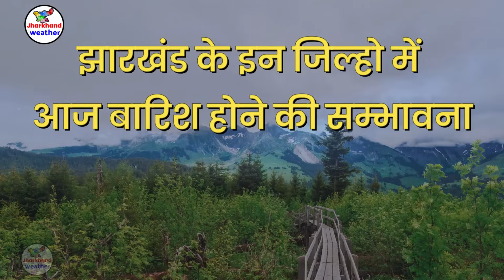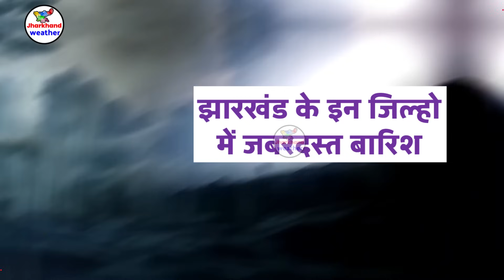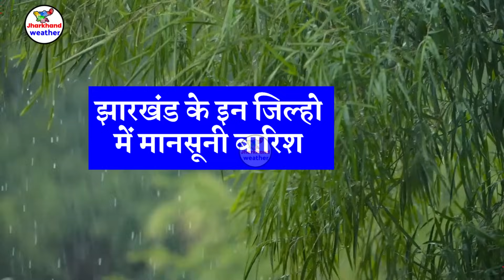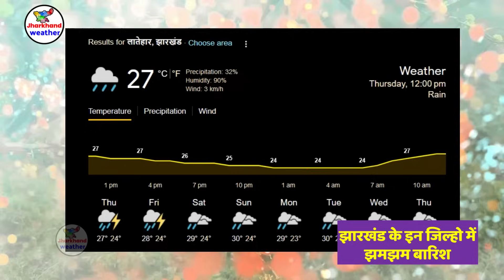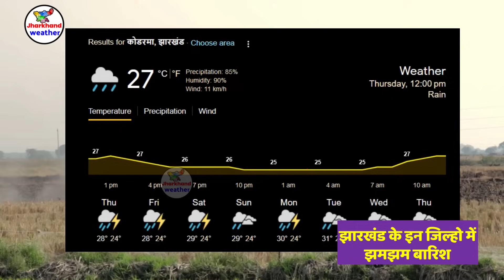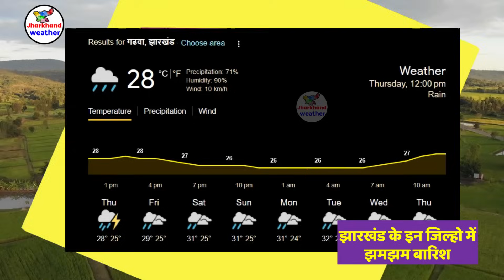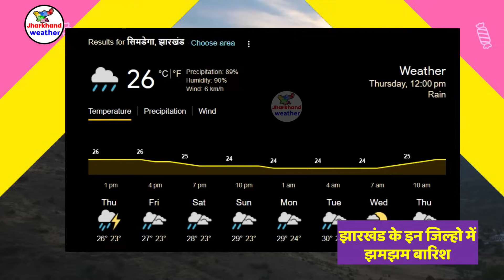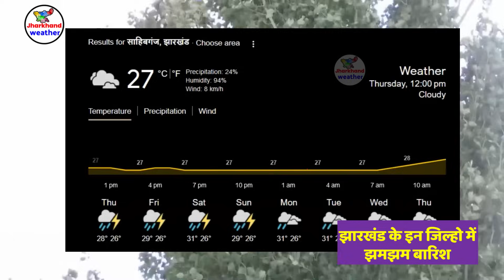आज झारखण्ड मैं होगी भारी बारिश Jharkhand Weather झारखण्ड का मौसम 21 September 2023 मौसम 21 सितंबर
झारखण्ड मैं होगी भारी बारिश Jharkhand Weather   21 September 2023 मौसम  21 सितंबर 2023
झारखण्ड का मौसम बद 21 September 2023 मौसम  21 सितंबर 2023 रांची सहित पुरे झारखण्ड का मौसम बदलेने वाला है  Jharkhand Weather   21 September 2023 मौसम  21 सितंबर 2023
212-आज का मौसम
2-Jharkhand ka mausam
212-mausam vibhag ranchi
Jamshedpur Weather
Dhanbad Weather
Ranchi weather
bbc weather ranchi
Jharkhand mosam
mausam ki khabar 21 September 2023 मौसम  21 सितंबर 2023
mausam vibhag
mosam ka haal
mosam vibhag
mausam ki jankari
aajka mausam
weather forecast
weather report
weather today
weather forecast india
rain weather
मौसम समाचार 21 September 2023 मौसम  21 सितंबर 2023
मौसम विभाग
मौसम की जानकारी 21 September 2023 मौसम  21 सितंबर 2023
Ranchi weather
aaj ka mausam
ssc_jobs jpsc_news 21 September 2023 मौसम 21 सितंबर 2023
 21 September 2023 मौसम  21 सितंबर 2023
giridih temperature bokaro weather today jamtara weather dhanbad ka mausam garhwa weather ghatsila weather daltonganj temperature dhanbad weather today simdega weather current temperature in jamshedpur  21 September 2023 मौसम  21 सितंबर 2023
ranchi weather bbc 21 September 2023 मौसम  21 सितंबर 2023
2023 Topic Cover :- ranchi weather Gumla weather Chatra weather Seraikela-Kharsawan weather Sahibganj weather Godda weather Dumka weather Pakur weather Jamtara weather Latehar weather Koderma weather Simdega weather Khunti weather Lohardaga weather
रांची मौसम ख़बर धनबाद मौसम ख़बर गिरिडीह मौसम ख़बर पूर्वी सिंहभूम मौसम ख़बर बोकारो मौसम ख़बर पलामू मौसम ख़बर गढ़वा मौसम ख़बर देवघर मौसम ख़बर पश्चिमी सिंहभूम मौसम ख़बर हजारीबाग मौसम ख़बर रामगढ़ मौसम ख़बर गुमला मौसम ख़बर चतरा मौसम ख़बर सरायकेला खरसावां मौसम ख़बर साहिबगंज मौसम ख़बर गोड्डा मौसम ख़बर दुमका मौसम ख़बर पाकुड़ मौसम ख़बर जामताड़ा मौसम ख़बर लातेहार मौसम ख़बर कोडरमा मौसम ख़बर सिमडेगा मौसम ख़बर खुंटी मौसम ख़बर लोहरदग्गा मौसम ख़बर 21 September 2023 मौसम  21 सितंबर 2023